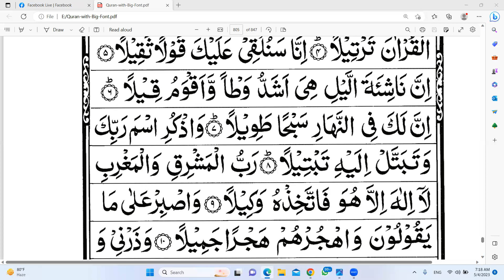সূরা আল মুযযামমিল হিফয, ৬-১০ আয়াত